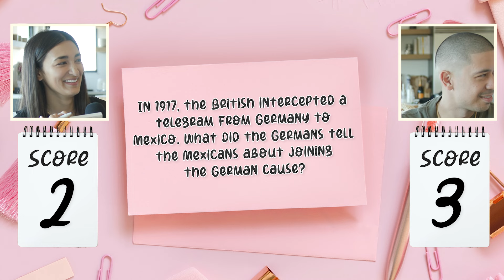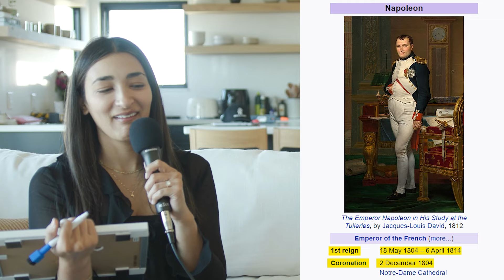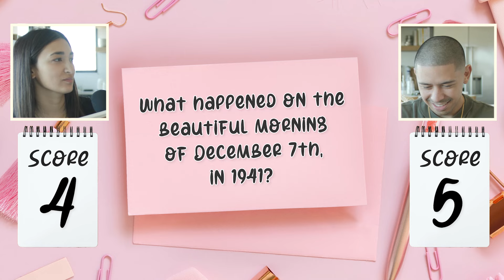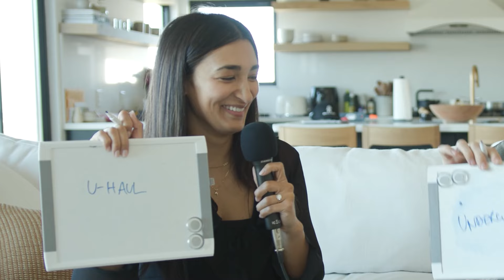Revisiting History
. It’s risk free with Nord’s 30 day money-back guarantee!

EDITED BY:
Leo Chalhoub